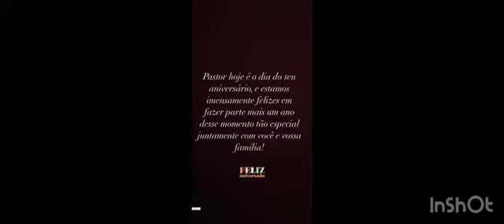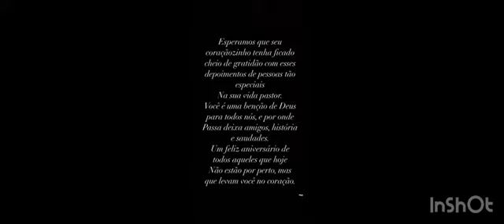Parabéns Pai. Adrp Cerquilho.